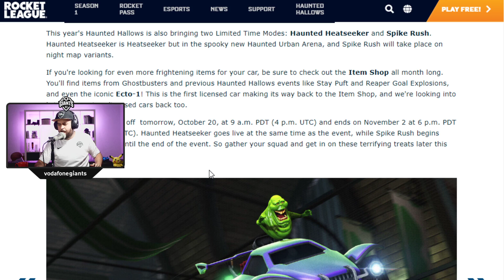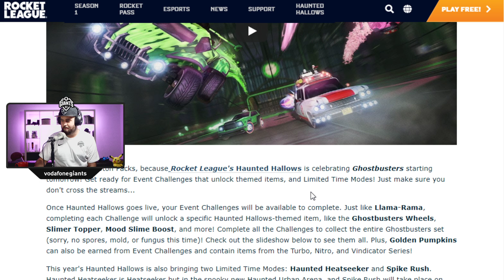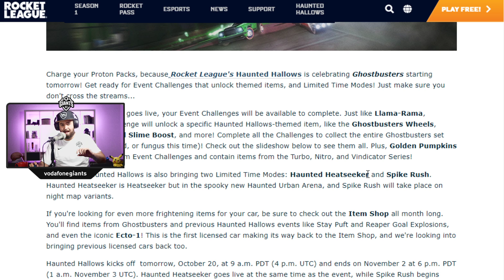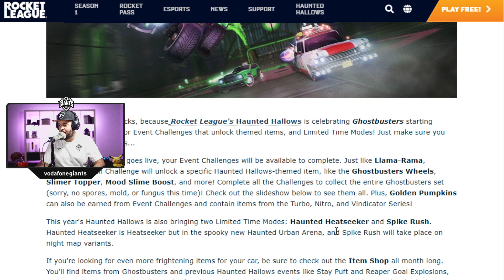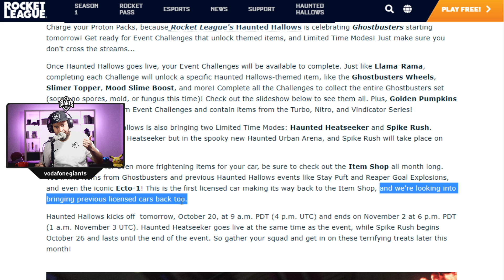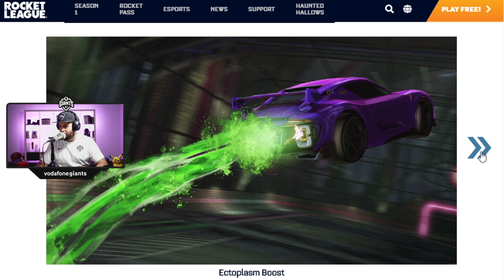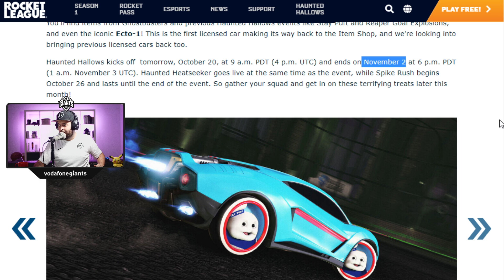¡AL FIN! 😱 NUEVO EVENTO DE HALLOWEEN EN ROCKET LEAGUE | Cazafantasmas en Rocket League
Código Rosdri en la tienda de Rocket League :D